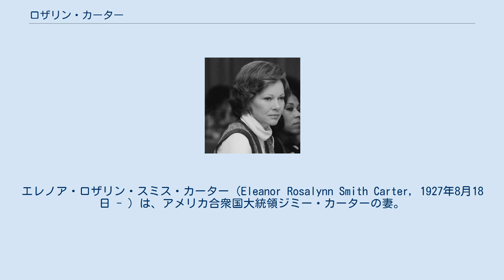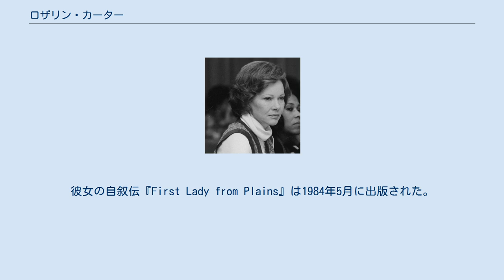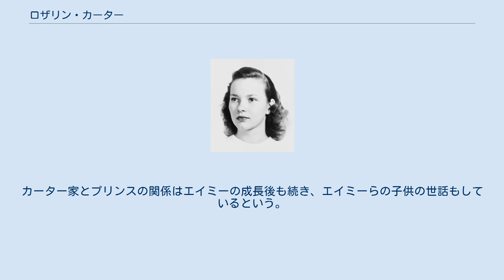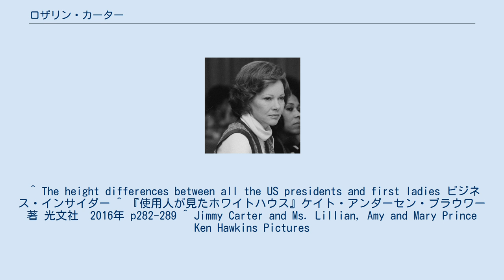ロザリン・カーター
エレノア・ロザリン・スミス・カーター（Eleanor Rosalynn Smith Carter, 1927年8月18日 - ）は、アメリカ合衆国大統領ジミー・カーターの妻。
アメリカ合衆国のファーストレディ。
身長5フィート5インチ（約165センチメートル）。
 17歳頃に撮影された写真 夫の大統領就任当日に娘のエイミーと（1977年1月20日） 「アメリカ精神衛生調査委員会」の公聴会の議長を務める。
(1978年1月17日) 鄧小平夫人の卓琳と並んで歩く。
(1979年1月29日) 1927年8月18日午前7時にジョージア州プレーンズで自動車整備工及び農家を営むエドガー・スミス (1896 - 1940) と婦人服の仕立て屋であるフランシス・アレッサ「アリー」マレー (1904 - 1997) の間の4人の子どもの1番目として誕生した。
 13歳の時に父親が白血病で死去し、彼女は兄弟を育てるために母親の洋裁を手伝った。
プレーンズ高校を卒業生総代として卒業し、ジョージア・サウスウェスタン大学に入学した。
 ジミー・カーターとロザリンは以前に知り合っていたが、カーターがアナポリスの海軍兵学校在学時の1945年に交際を始めた。
2人は1946年7月7日にプレーンズで結婚した。
 彼らは4人の子供をもうけた。
ジョン・ウィリアム「ジャック」 (1947 - ) 、ジェームズ・アール3世「チップ」 (1950 - ) 、ジェフリー・ドネル (1952 - ) 及びエイミー・リン (1967 - ) 。
ジョン、ジェームズ、ジェフリーの3人はカーターが軍務で転属を繰り返したため、ジョージアから離れた各地で生まれた。
 1953年にカーターが海軍を退役した後、彼女は家業のピーナッツ栽培と倉庫業を手伝い、1962年にカーターがジョージア州議会議員に選出されると、政界で活発に夫を助けた。
 カーターがジョージア州知事に就任すると、ロザリンはファーストレディとして、精神疾患・情緒障害者へのサービスを改善するよう知事配下の委員会メンバーに任命された。
委員会は多数の改善点を知事に示し、その多くが承認され法制化された。
さらにロザリンはアトランタにあるジョージア地域病院でのボランティアに5年間従事し、また知的障害児のためのジョージア州スペシャルオリンピックスの名誉議長も務めた。
 1975年1月に知事の任期が終了するとカーターは妻子と共にプレーンズに戻った。
彼は大統領選挙出馬の計画を既に発表しており、ロザリンは再び選挙戦の遊説に戻り、夫の代わりに41州で単独遊説を行った。
 ロザリンは全米各地を演説に回っていた数ヶ月の間にも表彰を受けた。
メンタル・ヘルス国立協会の役員に選出。
男女平等憲法修正案に対する彼女の活発な支援へに対して全米女性機構より表彰。
また、ボランティア・サービス南西協会からボランティア・オブ・ザ・イヤー賞を表彰。
 1977年1月20日に大統領就任式でカーター夫妻は手に手を取ってペンシルベニア通りを歩いた。
見せびらかすこと無く彼女はピクニック・ランチを用意し、式には6年来の服を着ていた。
 ロザリン・カーターは南部人の愛らしさと粘り強い働きからホワイトハウスの記者団から「鋼のモクレン」とあだ名された。
彼女が夫の最も親しいアドバイザーかつ腹心だったことは公然の事実であり、彼女は多くの閣僚会議に参加した。
実際に彼女はホワイトハウスの自らのオフィスに書類カバンを持ち込んだ最初のファーストレディであった。
 ホワイトハウスで暮らした期間に彼女は多くの組織から称えられ、多くの賞を受賞した。
彼女はメンタル・ヘルス大統領委員会の名誉議長職を務め、メンタル・ヘルス・システム法の成立に貢献した。
さらに、国立メンタル・ヘルス協会によって「Volunteer of the Decade」と表彰された。
 1980年アメリカ合衆国大統領選挙では彼女は再び夫の代理として活発に遊説した。
選挙対策事務所長は選挙の前の週末に、夫妻に最新の世論調査の結果が激戦であり、ロナルド・レーガン陣営が優勢であると伝えて敗北の見込みを示した。
彼女は苦悶して屈み込んだ。
 プレーンズへ戻ってからロザリンはアメリカ心理学会の会長による表彰、南部バプテスト連盟のキリスト教生命委員会からキリスト教社会倫理のリーダーシップに...